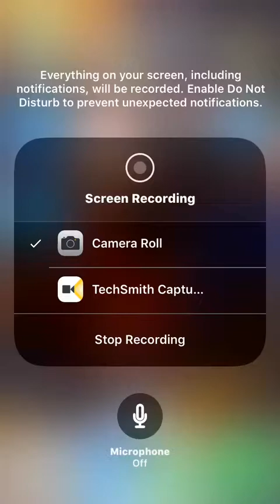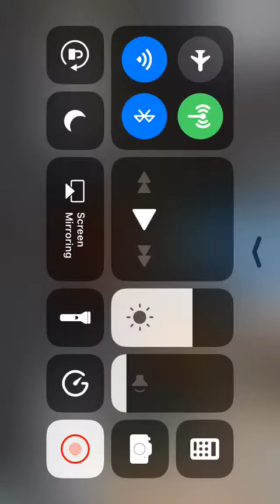Crazy Driver 3.0